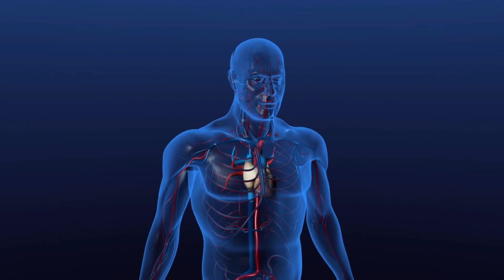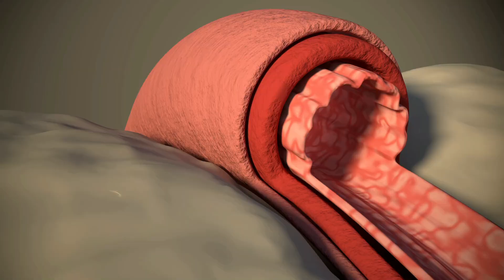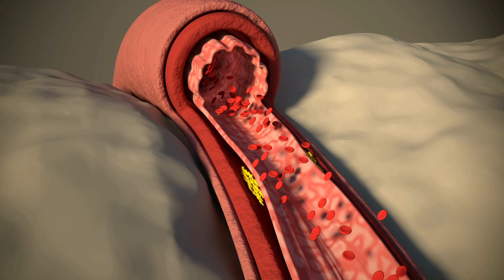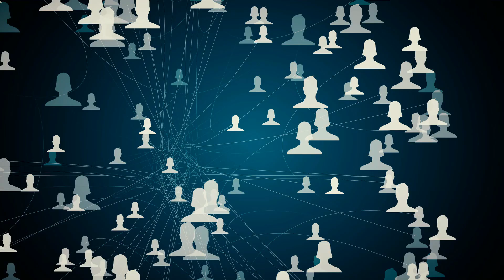5 ways to improve your Heart Health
5 ways to improve your Heart Health

Having a healthy heart is essential to carry out the essential functions in our everyday life. The heart is one of the vital organs of our body which efficiently maintains the entire body. As we are all aware that 1 out of 4 deaths all over the world occurs due to heart diseases. It is therefore essential to maintain a healthy heart. Have a look at the five ways to improve your heart health:

Avoid being obese and maintain a healthy weight. Try adopting a healthy lifestyle, practice exercises regularly, eat healthy food options, maintain your blood pressure and cholesterol levels so that the heart works effectively and pumps enough blood throughout the body while preventing the deposition of fat within the arteries.
If you are a chronic smoker, try quitting smoking as soon as possible as reducing the intake of tobacco repairs your heart back to normal and makes it functioning effectively within a few months. Smoking not only harms your heart, but it also damages your lungs
Avoid stressful situations as emotional stress increases the release of certain hormones within the body like adrenaline and cortisol. The release of these hormones constricts the blood vessels and increases your heart rate leading to fight or flight response.
Opt for healthy foods that are heart-friendly. Choose a nutritious diet that is rich in omega-3 fatty acids, antioxidants along with potassium which aids in maintaining the cholesterol levels within the body and allows your heart to function properly
Indulge in exercises regularly so that you can maintain a healthy weight, keep yourself away from stressful situations and make your heart healthy.